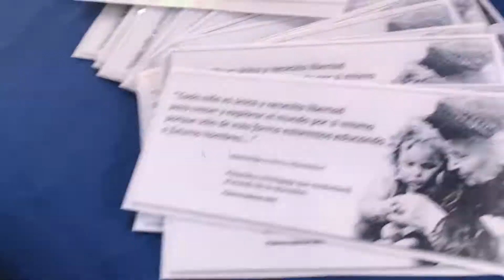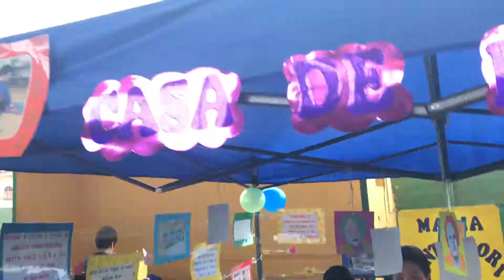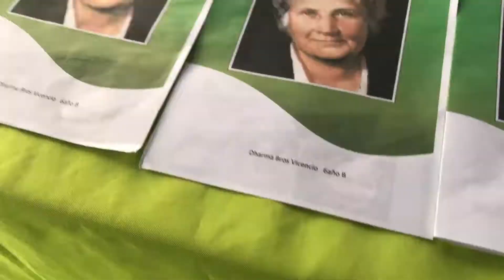1ª Feria María Montessori Natalicio Nº147 2017 - Colegio María Montessori (Arica, Chile)